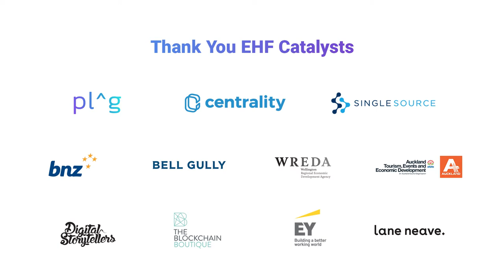Cultural Crossovers Between New Zealand and Pakistan - Shoaib Iqbal, EHF Fellow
EHF Fellow and The Little Art founder Shoaib Iqbal talks about some of the cultural similarities between Pakistan and New Zealand.